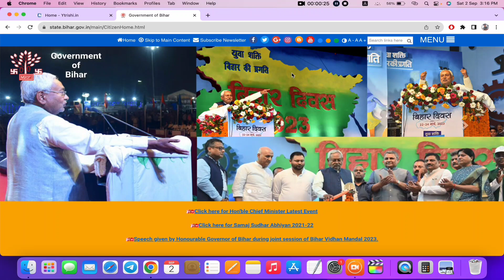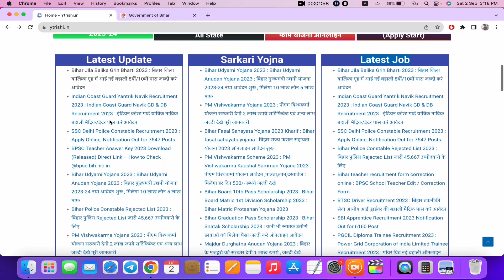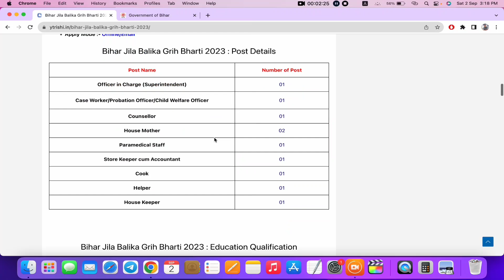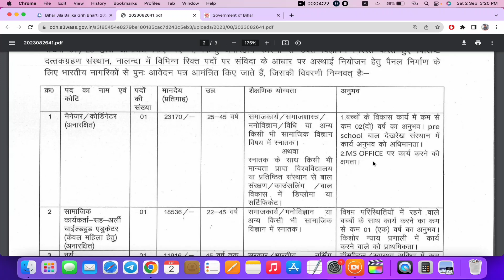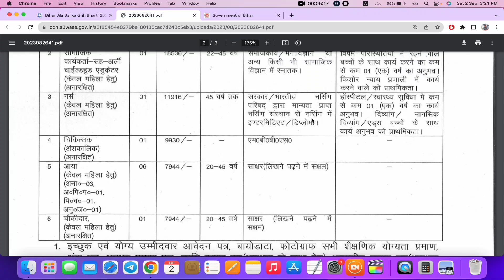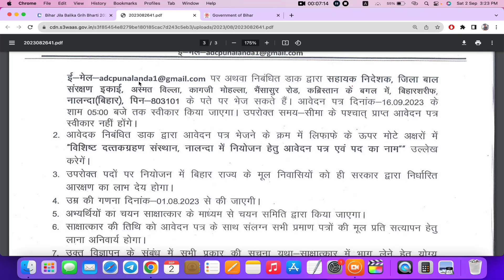बिहार में ज़िला स्तर पर नयी भर्ती मेट्रिक पास करे आवेदन | Bihar jila balika grih bharti 2023